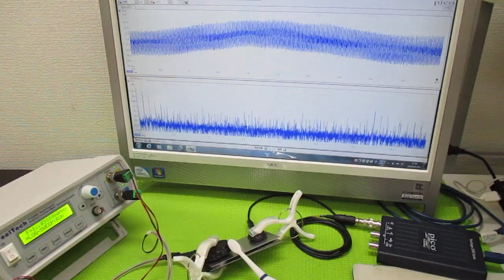オリジナル製品を利用した超音波実験 ultrasonic-labo